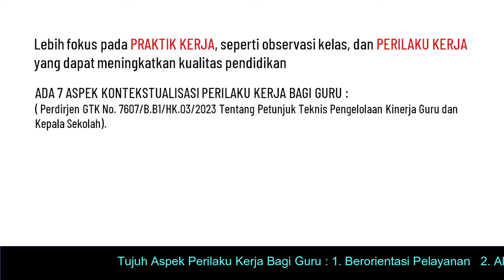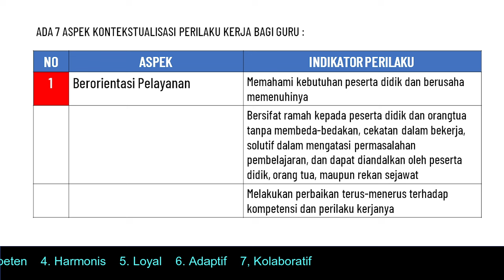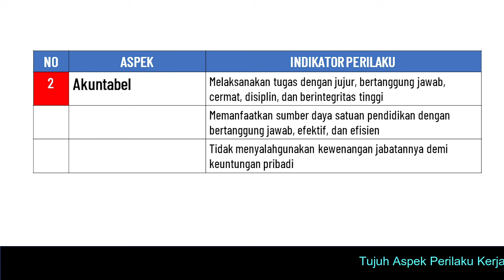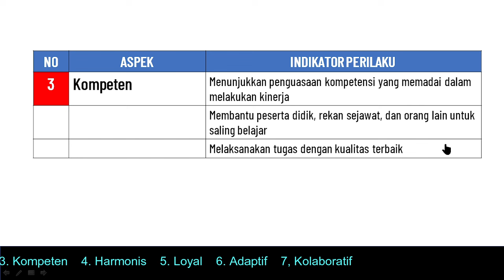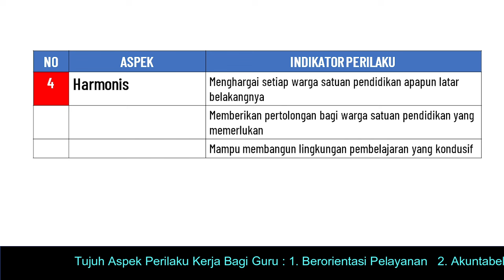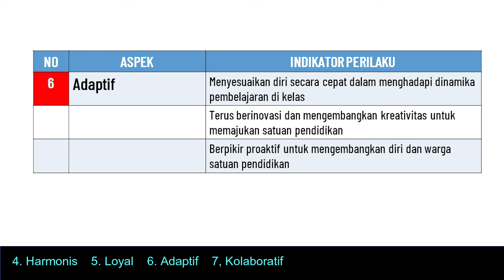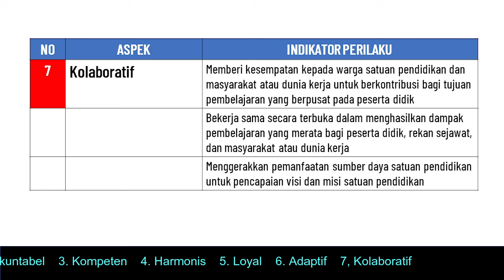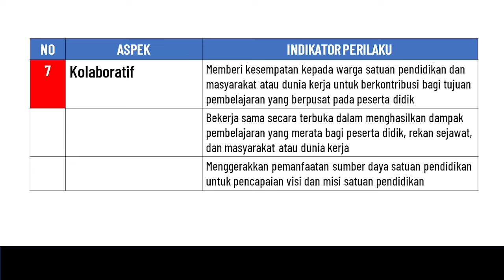GURU WAJIB TAHU ‼️ Ada 7 Aspek Utama Perilaku Kerja Guru Berpengaruh Terhadap Penilaian.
paparan kita kali ini akan membahas 7 aspek yang utama dalam penilaian perilaku kerja Guru di PMM. Apa saja ke 7 aspek itu, silahkan disimak videonya sampai selesai semoga info singkat ini dapat memberikan pencerahan dan mengedukasi bagi temen-temen guru. ( @kangedibae )